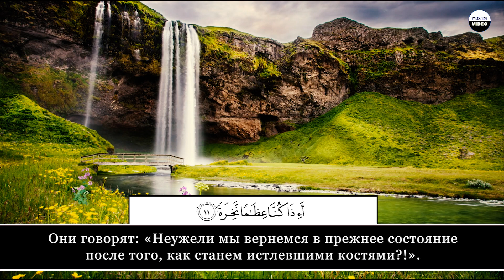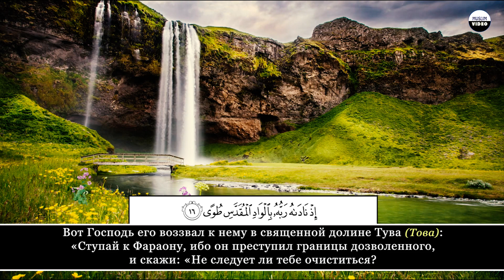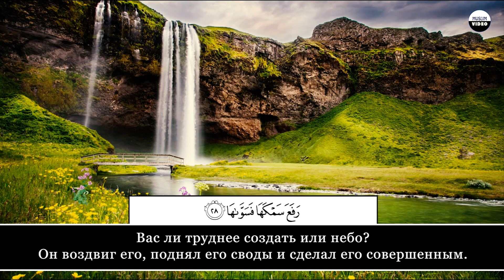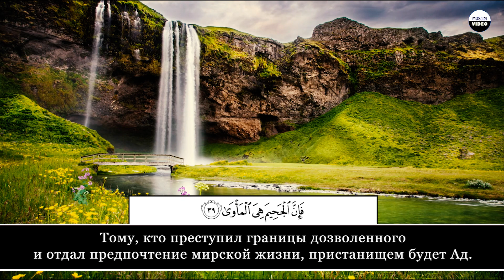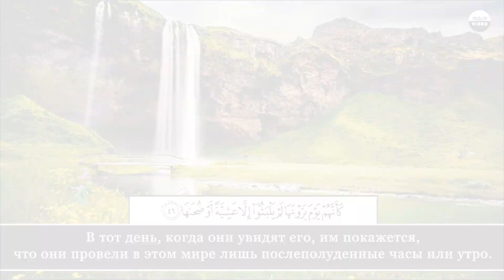Mahdy ash-Shishany. 79 Ан-Назиат (Исторгающие)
"Muslim Video".